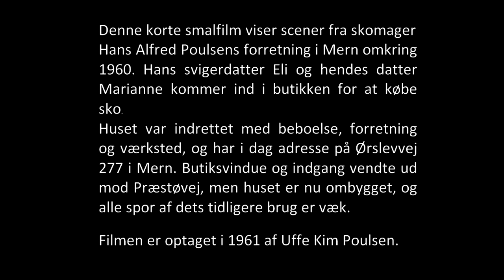Skomager Hans Poulsen i Mern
Smalfilm fra 1961 med scener fra skomager
Hans Alfred Poulsens forretning i Mern.